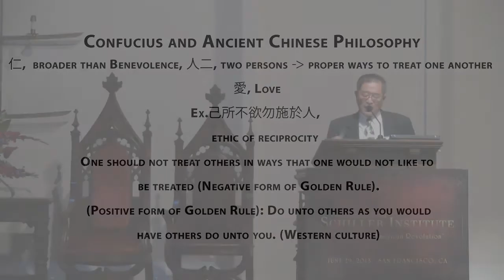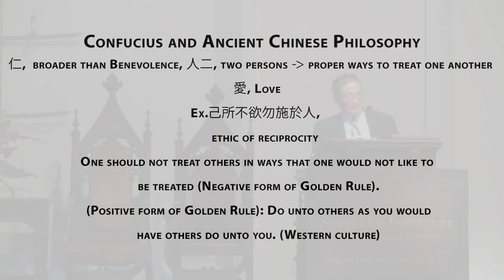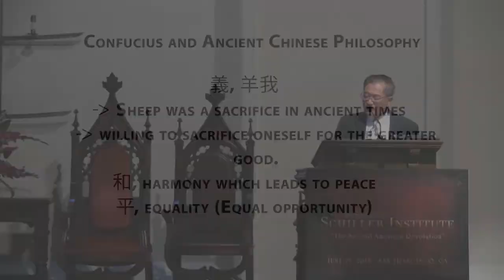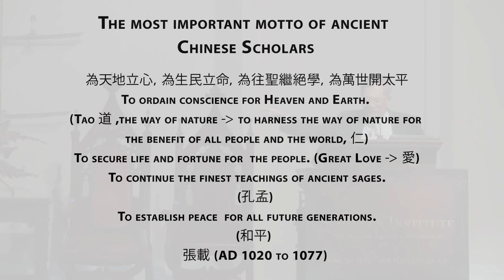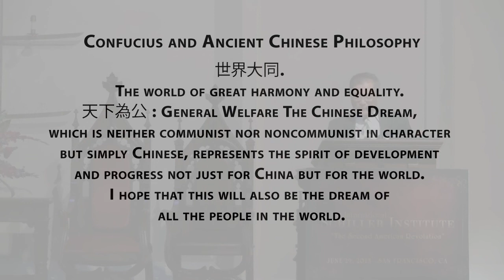Victor Chang:The United States and China, Natural Allies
The United States and China, Natural Allies for Justice, Peace and Prosperity of the World